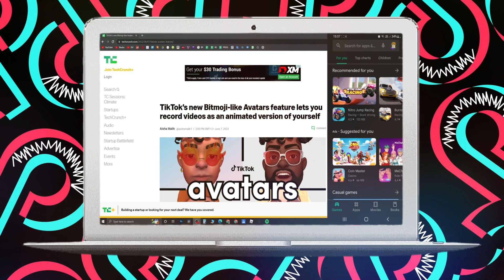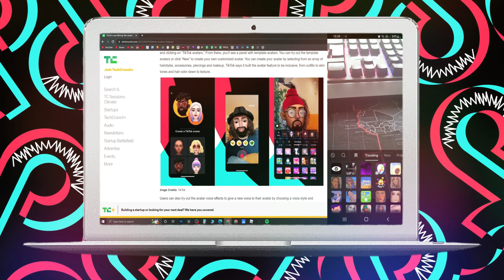¿Por qué no tengo la función de avatar en Tiktok? (¡EXPLICADO!)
como tener la ultima versión de tiktok,cual es la última versión de tiktok,cómo ver la vista de perfil de tiktok,tiktok,vistas de perfil en tiktok,historial de vistas de perfil en tiktok,videos de avatar world,que es avatar de facebook,última versión de tiktok,avatar de facebook,por ue no actualiza avatar word,avatares de facebook,que significa avatar de facebook,que son los avatares de facebook,configuración de vista de perfil de tiktok